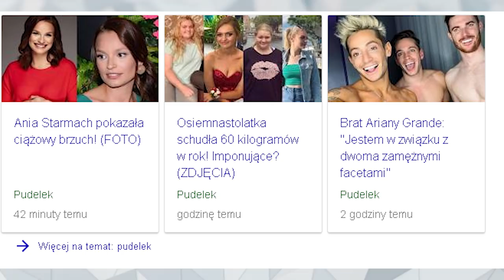10 GNIOTÓW KTÓRE ODNIOSŁY SUKCES